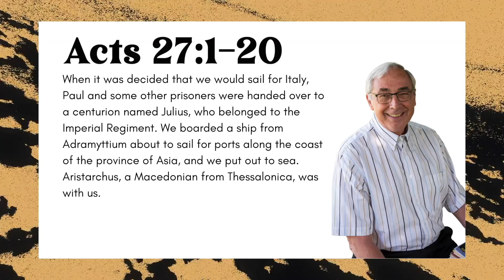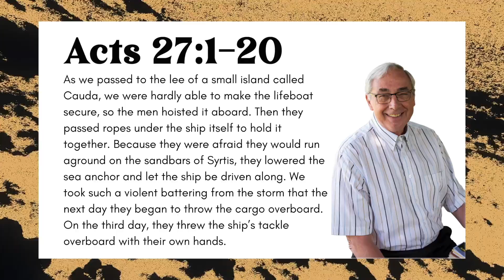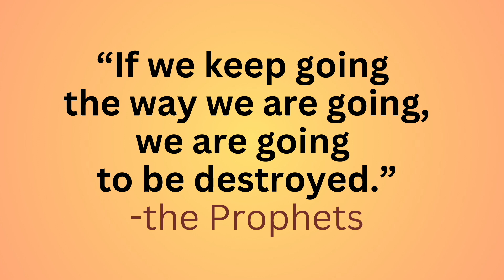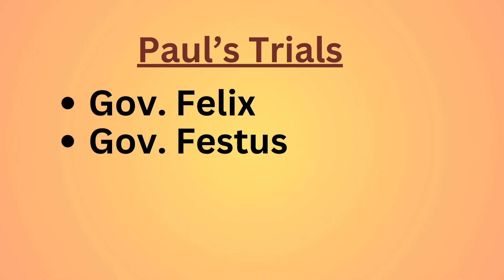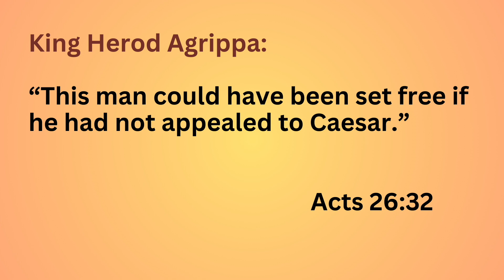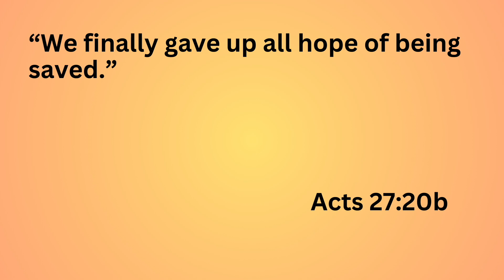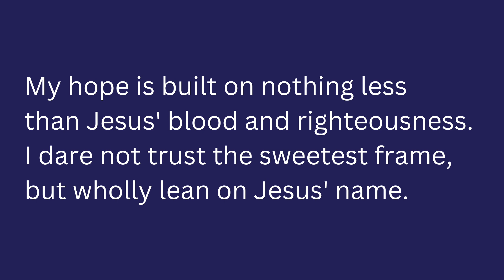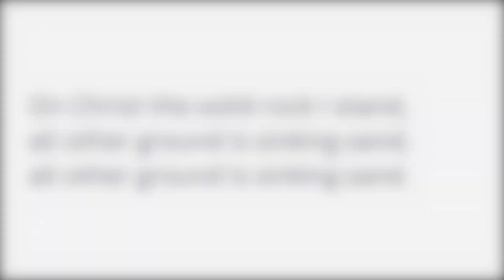Expect The Unexpected | Worship Service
Welcome to the Streams, an online ministry of Marshfield United Methodist Church. Please let us know you’re here by visiting and filling out the “I’m Here” section. We hope you have a great worship experience today — whatever day you’re watching this.

- Who you saw
Rev. Kim Polchow

- Who you didn’t see
Scripture Reader: Ken Thompson
Worship Director: Karen McMillan
Tech Director: Nicholas Roberts

- Music
The Day We Met
By: Ruiqi Zhao